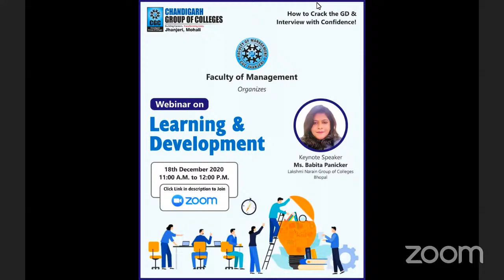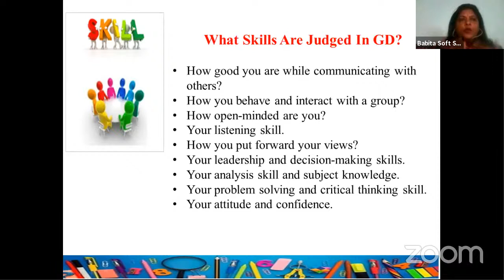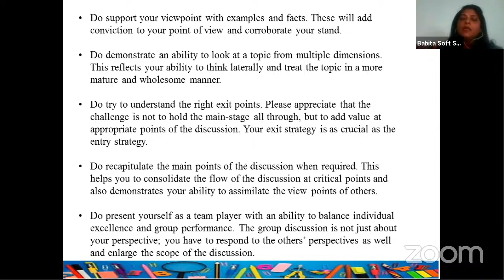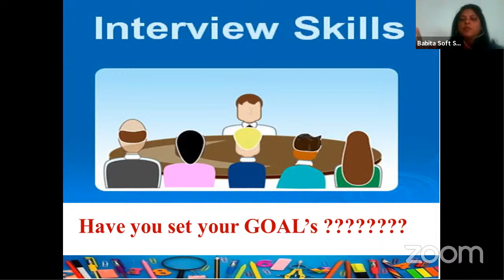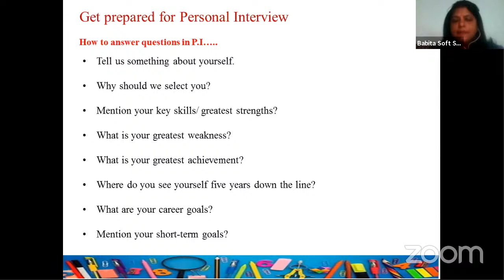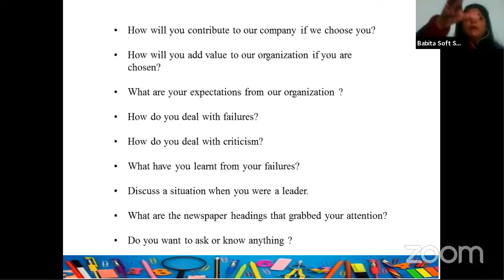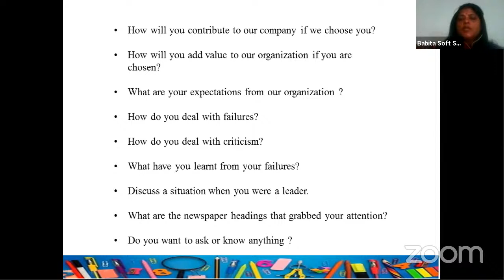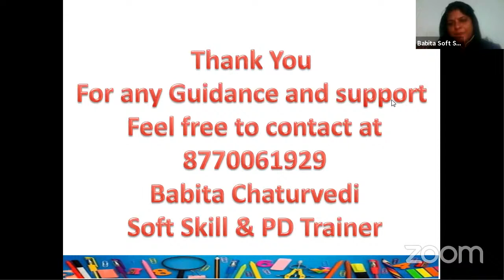Webinar on Learning and Development By Ms. Babita Panicker